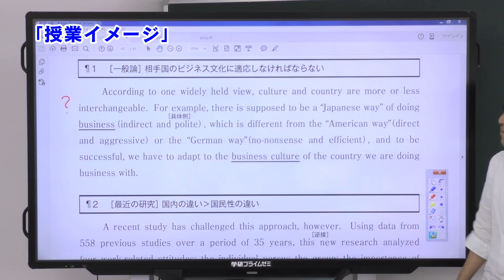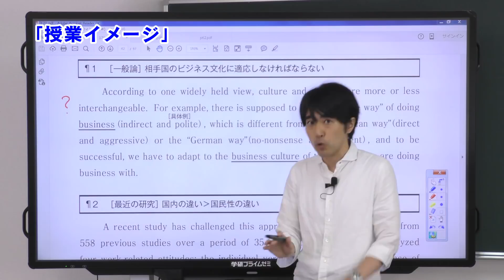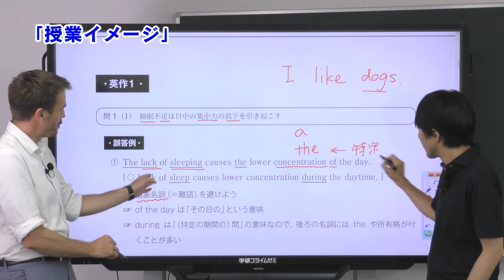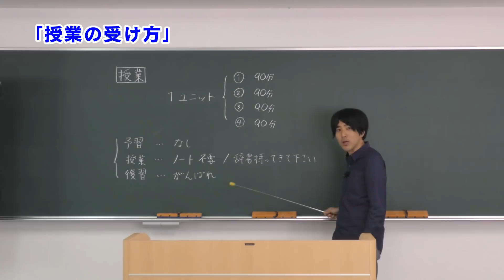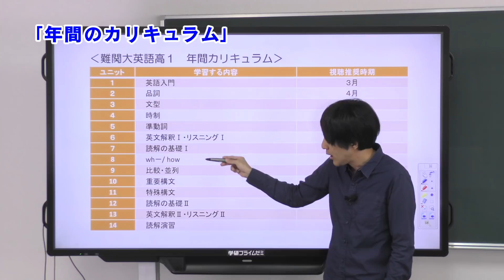学研プライムゼミ 難関大英語 高１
★人気講師陣の講義がいつでも自宅で受けられる！
今すぐ体験できる無料会員募集中！

■学研プライムゼミは、有名予備校で多くの受験生を難関大学に合格させてきた有名講師の映像授業です。合格するために必要な内容を効率よく指導し志望大学合格に導きます。